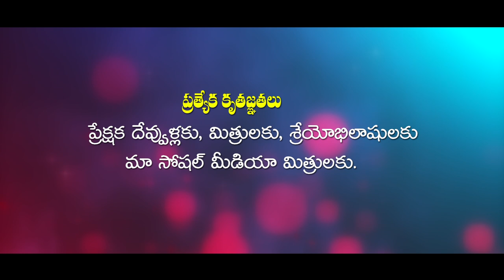మొగుడు తాగుడు పెళ్ళాం తన్నుడు | MOGUDU THAGUDU PELLAM THANNUDU COMEDY SHORT FILM | MANASWINI TV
Hai friends welcome to the youtube channel MANASWINI TV. catch all the latest telugu village comedy, sentiment, telangana culture, village culture, funny, family message oriented, romantic, and many more videos

Cast & Crew

Bhanu Patakula,Bhavani, Ashok Nani, Paramesh

Presented By
Patakula Brother's

Banner : Laxmi Raja Films

Story & Dialogues
Karnakar Damera

Producer : Devi Prasad

Screenplay & Directed by : Bhanu Patakula

village comedy,
telangana muchatlu,
sadanna comedy,
junnu videos,
palle muchatlu,
shankar videos,
mauri muchatlu,
village comedy videos,
telangana videos,
palletooru muchatlu,
telugu comedy short films,
village videos,
village videos,
mavuri muchatlu,
shankar video,